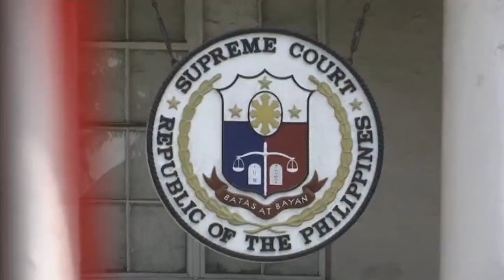UN expert says Manila's judiciary under attack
The unprecedented expulsion of the Philippines chief justice after the president lambasted her in public is an attack on judicial independence that could imperil the country's democracy, a UN expert warned.